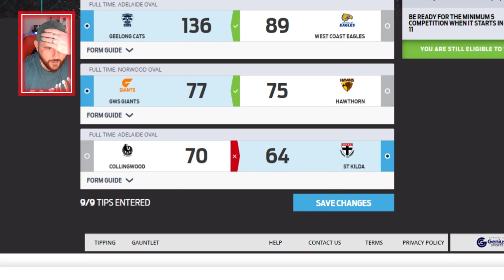2023 AFL ROUND SIX TIPS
G'day guys and welcome back to  @AdosTheGreat YouTube channel, in today's video I give you my AFL Tips for Round SIX starting Thursday!

CAN WE AIM FOR THE 5K SUBSCRIBER GOAL BY THE END OF DECEMBER 2023!

Search: AdosTheGreat